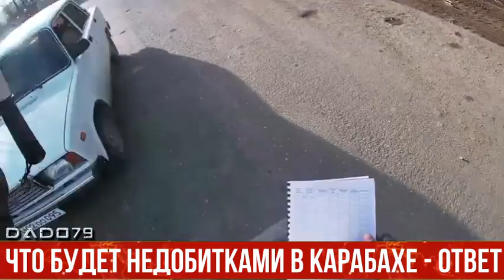Что будет недобитками в Карабахе - ответ